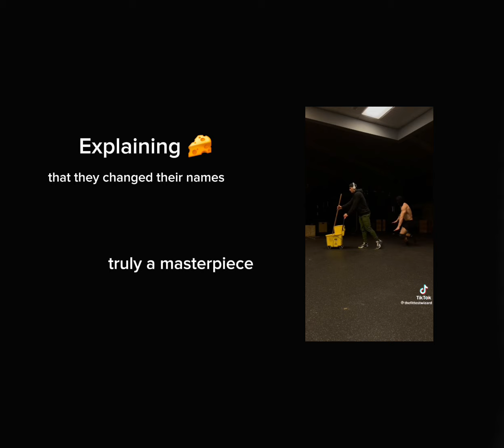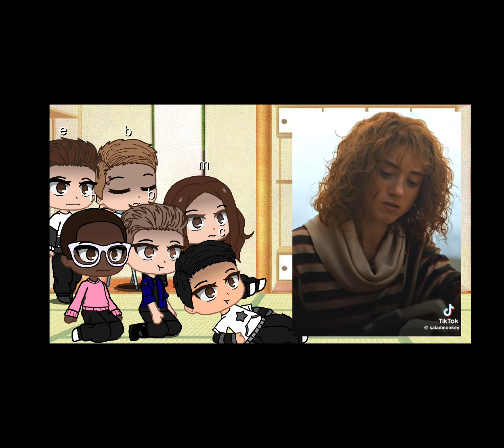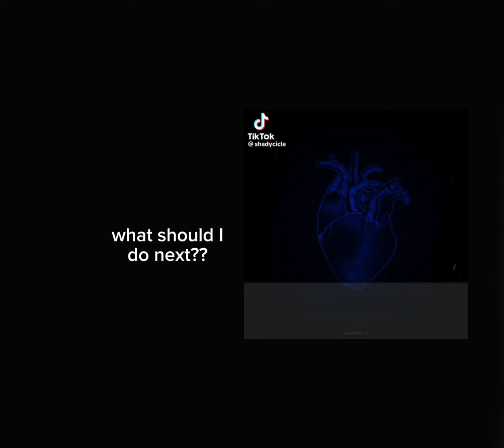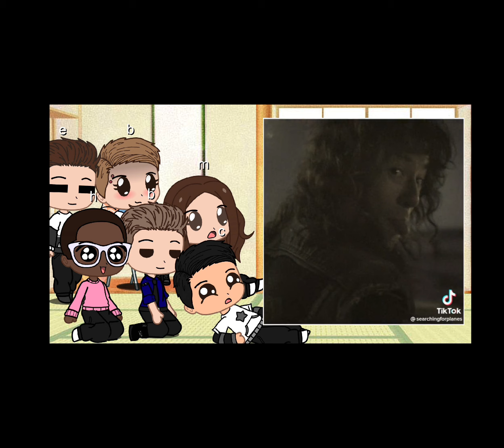911 reacts to Buck as Steve Harrington | Harringrove and Steddie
Sorry it's been a while... I just didn't want to finish... I lost motivation many times.